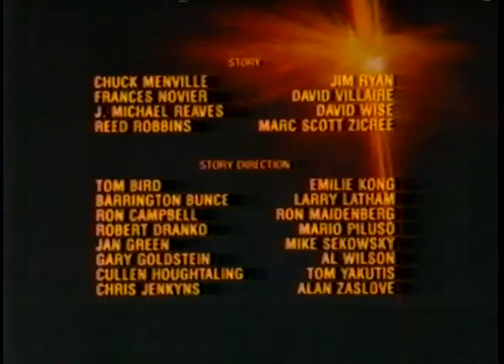80's Commercials Vol. 385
These commercials aired on NBC on November 14th, 1981

1. "Space Stars" Intro
2. "Space Stars" Commercial Bumper
3. Star Wars: "The Empire Strikes Back" Darth Vader Collector's Case
4. Lucky Charms
5. "Space Stars" Commercial Bumpers
6. Madcap Marathon (Those parents get 1000 cool points for playing a game like this.  My parents would never)
7. Moppets Secret Doll House
8. "Space Stars" Commercial Bumpers
9. Barbie Dream Pool
10. Stomper SSC Daredevil Loop Set (The older kid is J.D. Roth, who later hosted the game show "Funhouse")
11. Freezy Freakies (Imagine the horror of going to a regular sized JCPenney and finding these weren't in stock)
12. WKYC Station ID
13. "Space Stars" Commercial Bumpers
14. Star Wars: "The Empire Strikes Back" Slave I (Awesome.  I'm confused as to why the kid is giving Boba Fett such a strange accent though)
15. "Space Stars" Commercial Bumpers
16. Rev'n Roll Raceway
17. "Space Stars" End Credits
18. Ask NBC News Intro
19. Honey Comb (Partial)